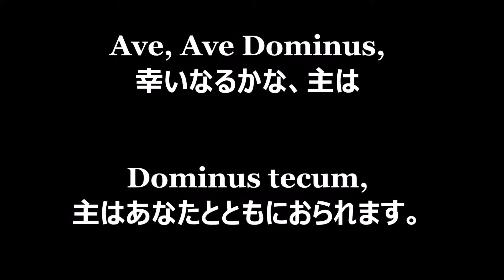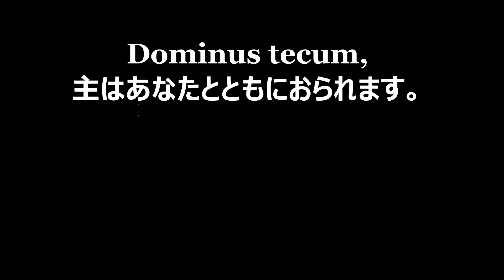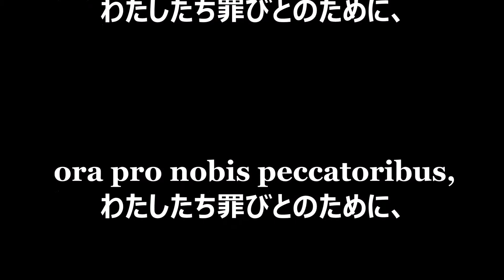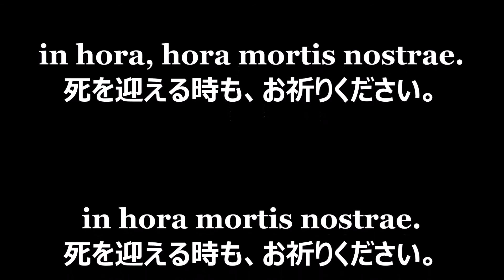Ave Maria - F. Schubert / アヴェ・マリア - F. シューベルト (DTM)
Franz Schubert

アヴェ・マリア

Ave Maria

Ave Maria,
アヴェ、マリア、

gratia plena,
恵みに満ちた方、

マリア、恵みに満ちた方、

幸いなるかな、主は

Dominus tecum,
主はあなたとともにおられます。

あなたは女のうちで祝福され、

et benedictus,
祝福されています、

et benedictus fructus ventris tui,
祝福されています、ご胎内の御子、

ご胎内の御子イエスも。

Ave Maria!
アヴェ、マリア。

Sancta Maria
聖マリア、

mater Dei,
神の母、

わたしたち罪びとのために、

今も、死を迎える時も、

mortis nostrae.
お祈りください。

死を迎える時も、お祈りください。

in hora, hora mortis nostrae.

Ave Maria!
アヴェ、マリア。